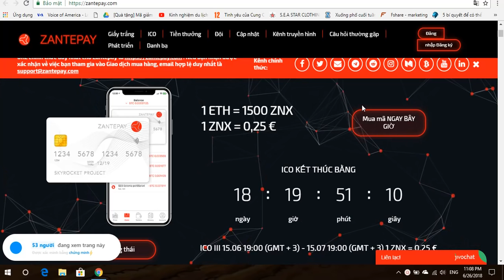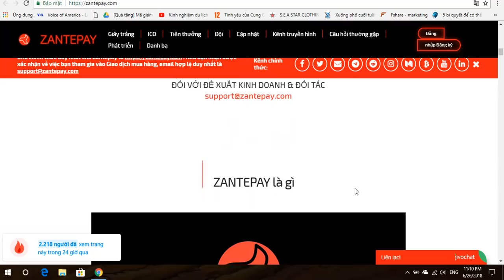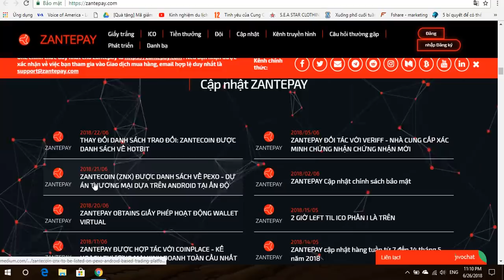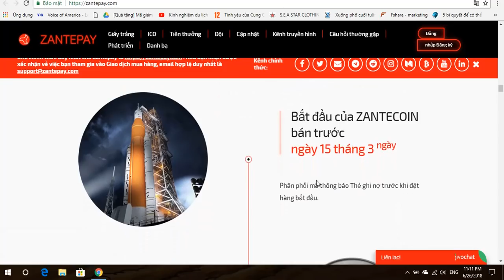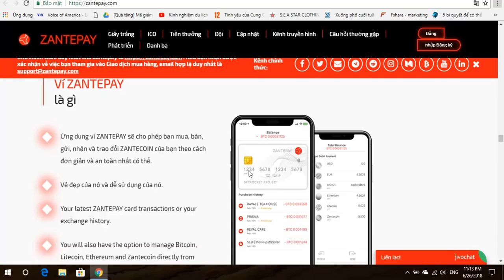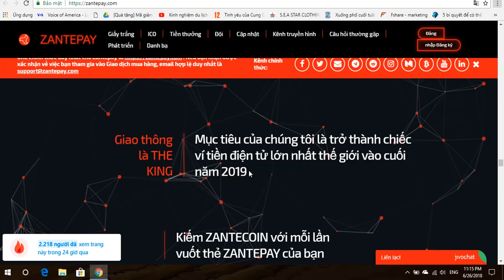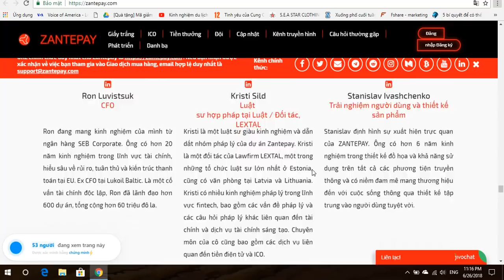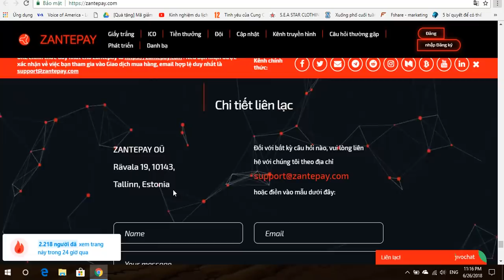Tổng Quan Nền Tảng Và Tiềm Năng Dự Án Zantepay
Estonia dựa ZANTEPAY cung cấp thẻ cryptocurrency multiwallet / thẻ ghi nợ integration.You có thể dành Bitcoin của bạn, litecoin, ethereum và zantecoin bất cứ lúc nào, bất cứ nơi nào. Đăng ký và đặt hàng trước thẻ crypto của bạn MIỄN PHÍ. Giới thiệu, tiền thưởng liên kết và tiền hoàn trả trong zantecoin và ethereum. Hãy xem dự án tuyệt vời của chúng tôi, giấy trắng, đội ngũ và ban cố vấn. Tham gia ZANTEPAY, chúng tôi mang tiền điện tử vào dòng chính.

IСO [15 April, 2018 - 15 July, 2018]